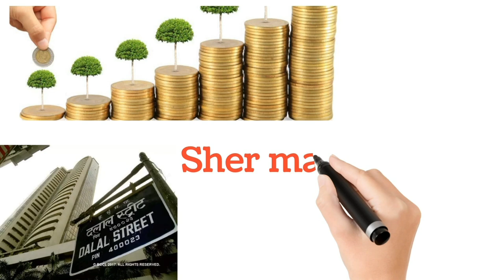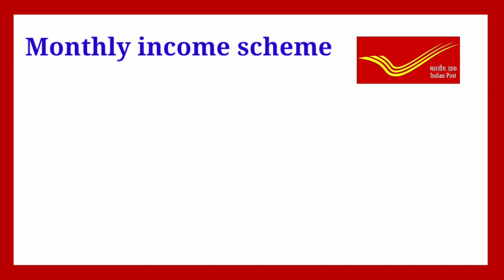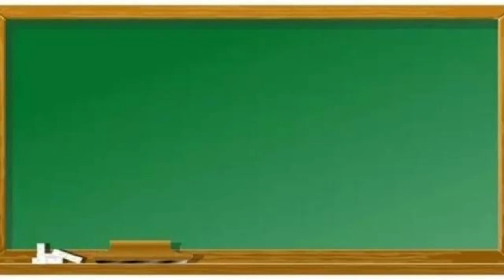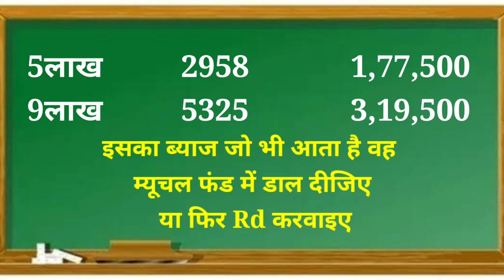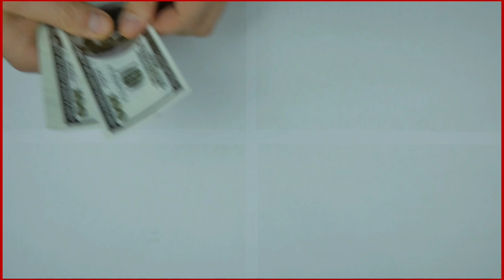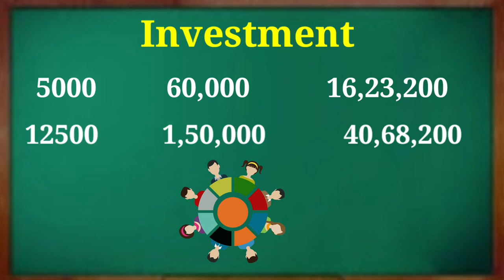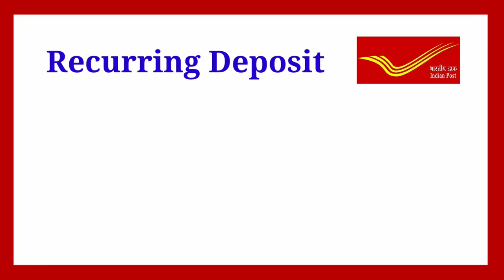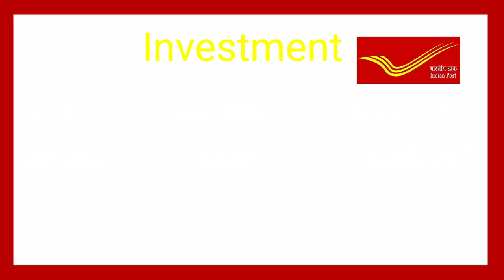Post office top 3 scheme|post office best scheme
hi friend in this video we have to given information about post office best scheme in 2023

post officetop 3 scheme
post office best scheme
post office